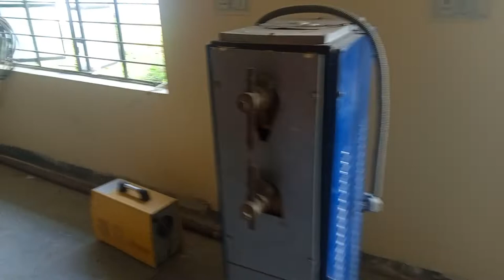Welding Practical Lab Of Banshihari ITI College